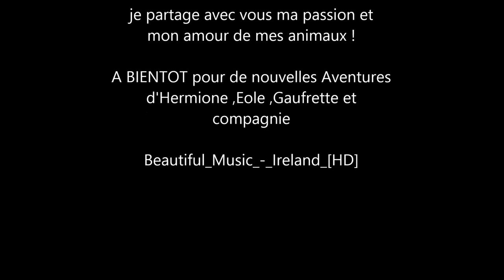hermione la moufette de france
2 ans  et demi de vie, en 4 min
vison, moufette ,chien .partage d'un morceau de vie fabuleuse !
mes compagnons et leur harnais de la boutique d'heliares en ballade .
 j'espère que vous aimerez  ma famille